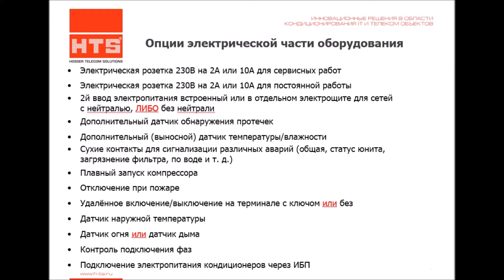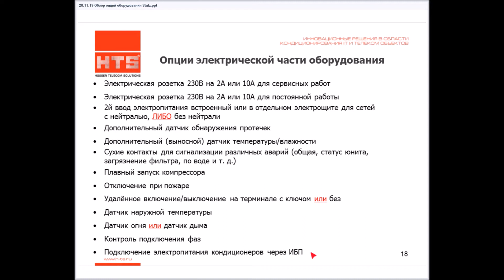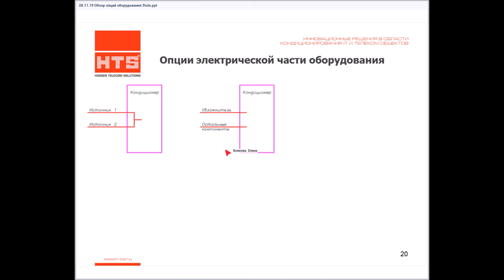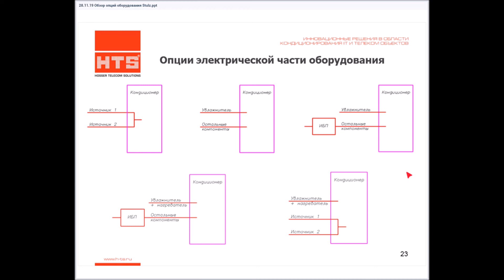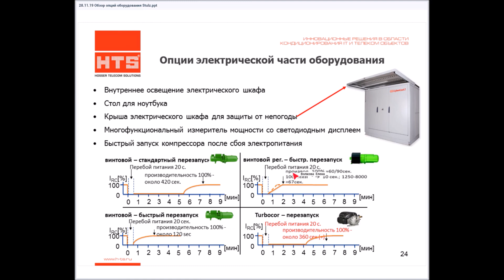Опции, прецизионные кондиционеры STULZ, электрическая часть.